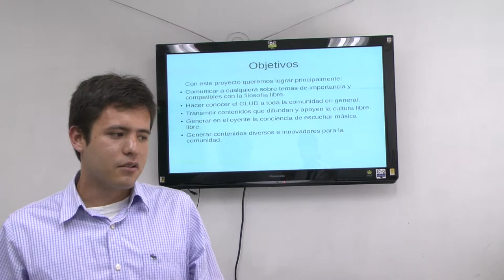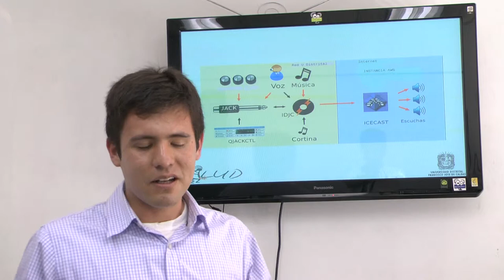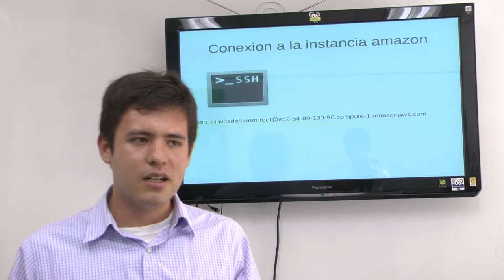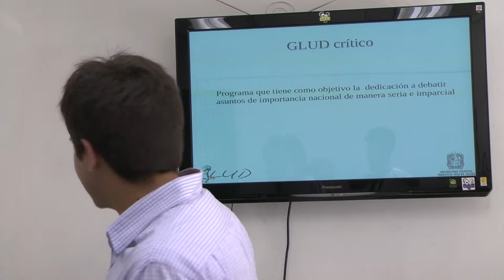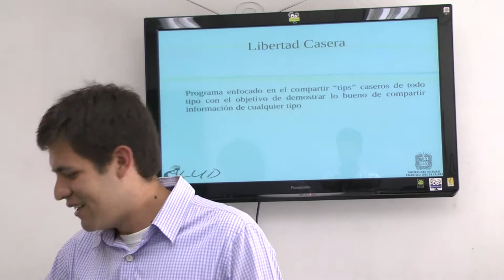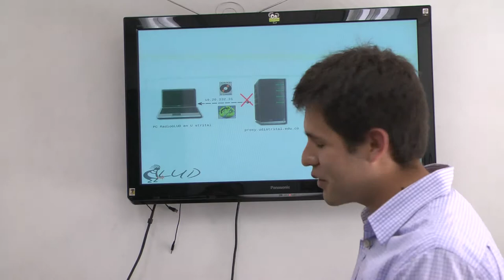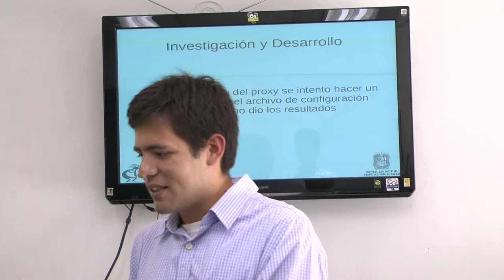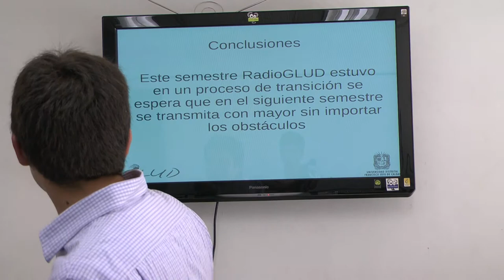Entrega de Resultados 2014-I | Radio GLUD | PechaKucha 20x20